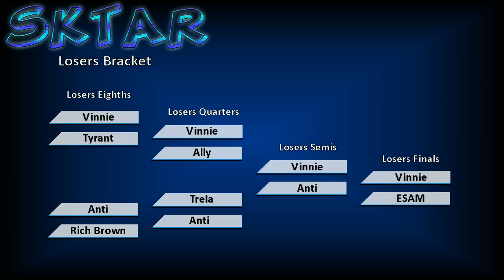SKTAR - ESAM vs Apex Vinnie - Losers Finals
SKTAR - July 14th and 15th, 2012